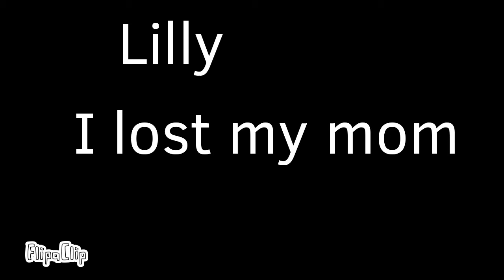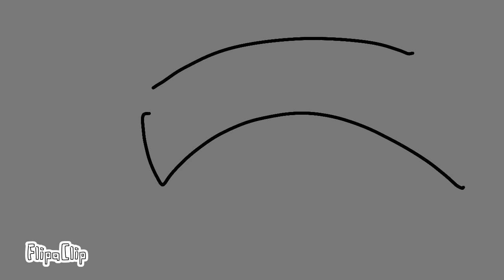Bye-Bye pt.1 (Faded)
Not good at animations